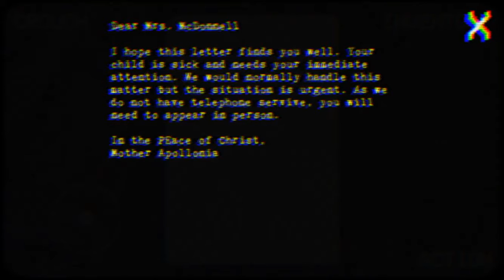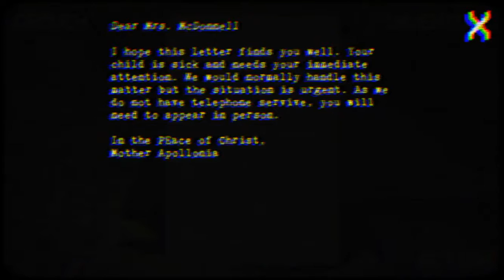Nun Massacre Game Play First Time Messed Up ep. 1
Nun Massacre play anytime